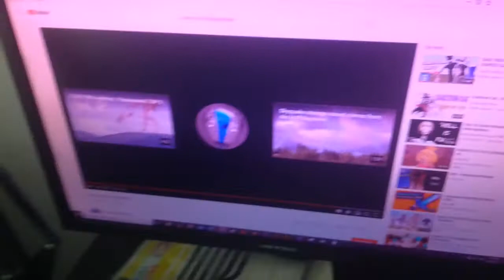How to fix Pink Screen. (BAD)